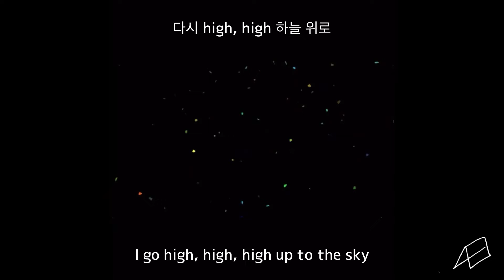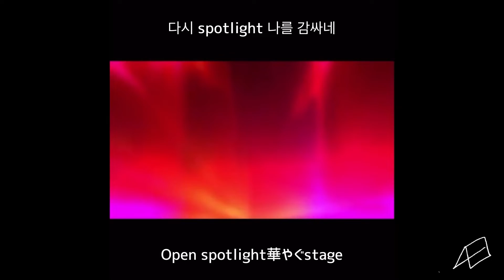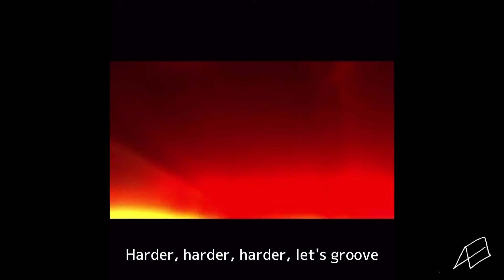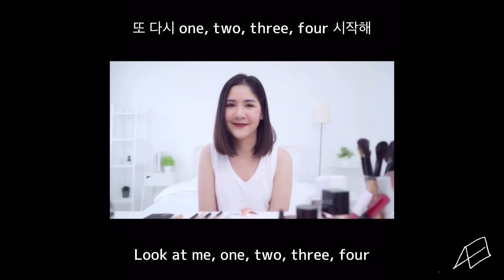【Lee Hyori × STREET WOMAN FIGHTER / Do the dance】-Japanese Ver.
※The Japanese lyrics is not a complete translation from the original Korean lyrics.

Streaming every week!

Uploaded every Friday 9pm JST
Sometimes +Wednesday 9pm JST
Title and thumbnails will be announced on Twitter every Thursday!

🟥VOCAL Aeloui
🟥TRACK Instrumental ID